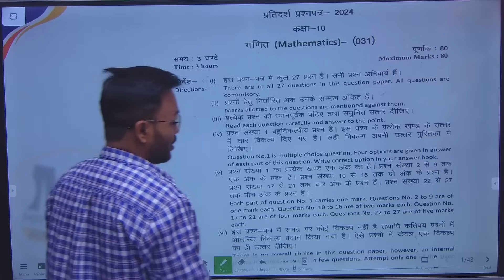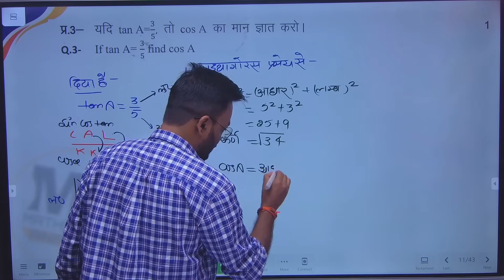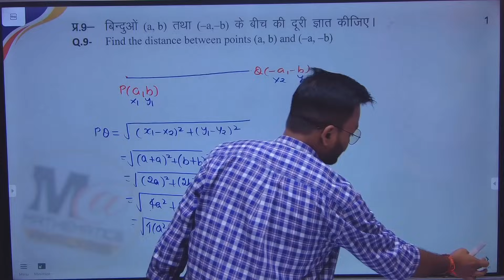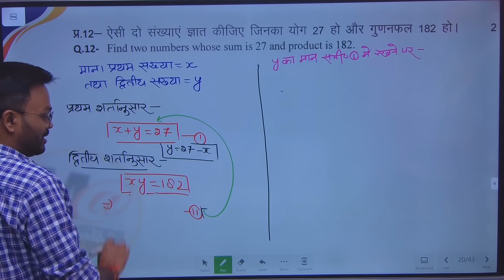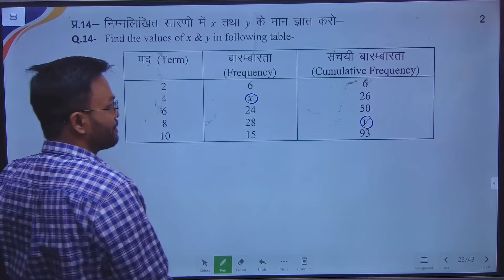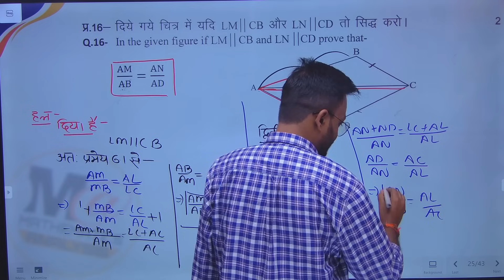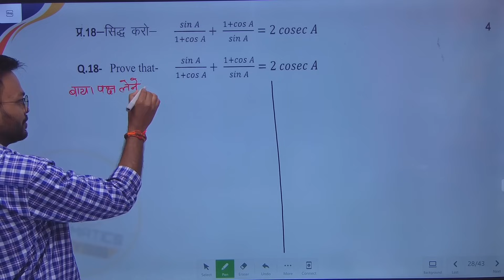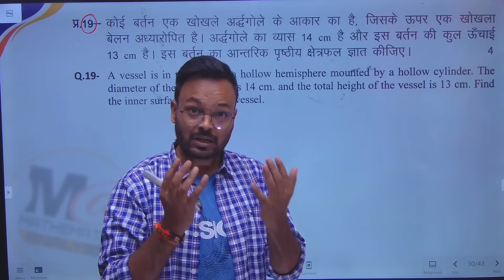CLASS 10th Math Model Paper 2024 || UK BOARD CLASS 10th MATH SAMPLE PAPER FULL SOLUTION || PART 1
CLASS 10th Math Model Paper 2024 || UK BOARD CLASS 10th MATH MODEL PAPER FULL SOLUTION || PART 1

Part 2

Video Topics :-

1) Uk Board Class 10 Math official model paper 2024 full solution
2) Uk board class 10th math model paper 2024
3) 10th गणित मॉडल पेपर 2024 Uttarakhand board
4) class 10th math model paper 2024 full solution